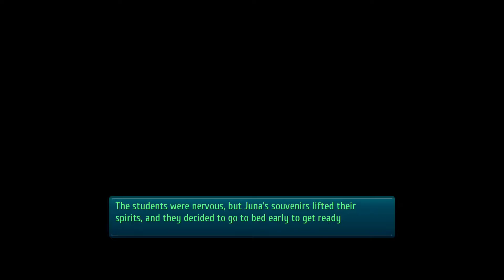The Legend of Heroes - Trials of Cold Steel III Part 80